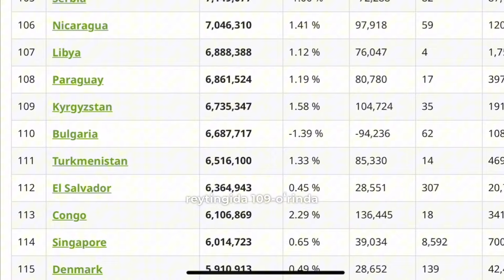Qirgʻizistonni oʻrganamiz.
Salom doʻstlar Qirgʻiziston haqidagi videoyim yoqqan boʻlsa kanal rivoji uchun bu videoni doʻstlaringizga ulashib qoʻying😊

Muallif: Jasurbek Habibullayev.